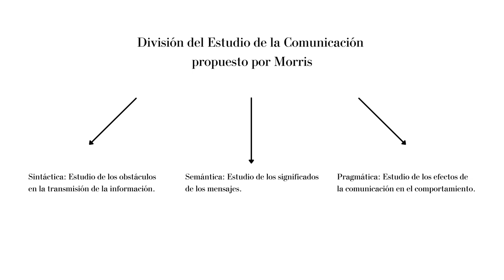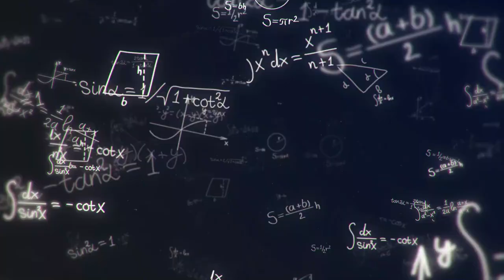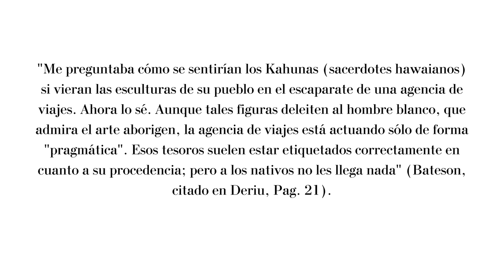Reseña del libro "Teoría de la Comunicación Humana" (Watzlawick, Beavin y Jackson, 1967)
¡Ahora puedes apoyar a este canal de Youtube con un "Super Gracias", donando cualquier cantidad que desees! Sólo debes hacer click en el botón que dice "Gracias" debajo del video.

Este video constituye una reseña del libro "Teoría de la Comunicación Humana", de Watzlawick, Beavin Bavelas y Jackson.

Pero además se narra la historia de este libro, incluyendo el origen de la idea de escribir este libro, el contexto en el que se escribió y las reacciones que suscitó entre los terapeutas de la época, así como la polémica reacción de Gregory Bateson al mismo.

¡Esperamos que te sea útil!

00:00 Introducción
02:45 Historia el libro
15:03 Contenido del libro
23:04 Recepción del libro en la comunidad terapéutica y crítica de Bateson